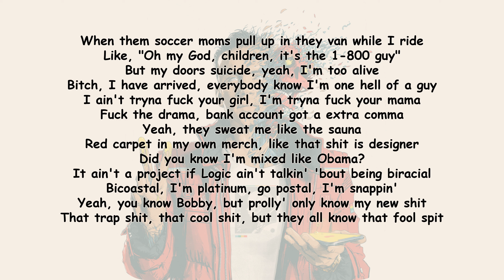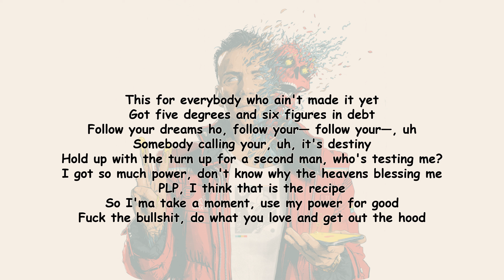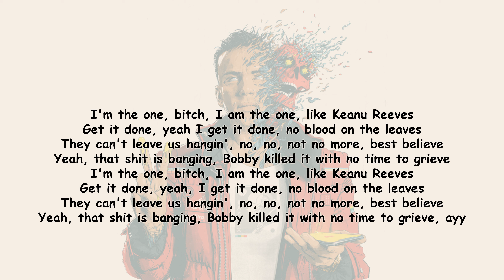Logic - Keanu Reeves [Lyrics] [HQ]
Tags (Ignore Them):
logic homicide,
logic type beat,
logic perfect,
logic 1-800,
logic freestyle,
logic young sinatra,
logic everyday,
logic pro x,
logic among us,
logic all i do,
logic and eminem,
logic album,
logic alright,
logic and corpse,
logic adhd,
logic addiction,
a logical song,
a logic named joe,
a logica do ingles,
a logica do among us,
a logica do cisne,
a logica da reencarnação,
a logical realistic ideologist,
a logical conclusion miraculous ladybug,
logic ballin,
logic black spiderman,
logic bobby tarantino,
logic beat,
logic bobby tarantino 2,
logic beggin,
logic bounce,
logic buried alive,
b logic acid test,
b logic x,
r&b logic pro x,
a b logic the hitman,
r&b logic,
kane b logic,
logic life's a b,
logical b yt,
logic chess,
logic corpse,
logic confessions of a dangerous mind,
logic clean,
logic city of stars,
logic choke me,
logic contra,
logic celebration,
c logical operators,
c logical programming questions,
c logic programs,
c logic building exercises,
c logical right shift,
c logic defense,
c logical vs arithmetic shift,
c logical vs bitwise operators,
logic dad bod,
logic doc d,
logic dead presidents 3,
logic dark place,
logic do ya like,
logic delorean,
logic documentary,
logic dead presidents 2,
d logic gate,
doc d logic,
doc d logic reaction,
doc d logic stream,
space d logic pro,
no i.d logic,
doc d logic album,
doc d logic pitch,
logic eminem,
logic everybody dies,
logic eminem homicide,
logic everybody album,
logic everybody reaction,
logic eminem homicide reaction,
logic everyday clean,
e logic run to me,
é logico po,
e logic cigarettes,
algoritmos e logica de programação,
eazy e logic sample,
siglent sds1104x-e logic analyzer,
analisi grammaticale e logica,
logic e cigarette,
logic flexicution,
logic ft eminem,
logic fade away,
logic fastest rap,
logic floating,
logic full album,
logic fortnite,
logic f,
logic of xqc,
logic what the f u mean,
logic f rap,
tv logic f5a,
logic gang related,
logic gaming,
logic gates,
logic growing pains,
logic gp4,
logic gang related lyrics,
logic genius,
logic gatekeeper,
g logic self propelled wheelchair,
g logitech mouse,
g logic excel wheelchair,
polo g logic,
pubg logic,
cdtv tha g logic,
big g logic,
logic g eazy,
logic homicide lyrics,
logic homicide reaction,
logic hot ones,
logic hit my line,
logic hallelujah,
logic heard em say,
logic homicide live,
h logic lee hyori,
logic juicy j,
hyori h logic,
h.s philosophy logic,
logic gate kya h,
logic kya h,
h delay logic pro x,
logic kaha hai,
logic instrumental,
logic interview,
logic isis,
logic icy,
logic indica badu,
logic inception,
logic intro,
logic innermission,
i logics,
ilogico,
ilogic inventor,
ilogicshd nba 2k mobile,
illogical,
ilogic nba live mobile,
ilogico amor iman,
ilogic assembly,
logic joyner lucas,
logic j cole,
logic just another day,
logic juice,
logic joey badass,
logic just a man,
logic joe budden,
j logic 10x vosho,
j logic amapiano,
j logic mali,
j logic el maestro,
j logic emoyeni mp3,
j logic songs,
j logic ft sponch makhekhe,
j logic emoyeni download,
logic keanu reeves,
logic killing spree,
logic karaoke,
logic keanu reeves reaction,
logic keanu reeves lyrics,
logic kendrick lamar,
logic keyboard,
logic kid cudi,
k'logic,
saru k logic,
r k logic,
mummy ka logic,
k map logic gates,
k map digital logic design,
logic simplification using k-map,
k map logic circuit in hindi,
logic live,
logic ludwig,
logic looks,
logic like woah,
logic lord willin,
logic lost in translation,
logic life is good,
logic last call,
a/l logic lessons,
thakshilawa a/l logic,
a/l logic new syllabus,
2022 a/l logic,
a/l logic gates sinhala,
thaksalawa a/l logic,
o/l logic gates,
big l logic,
logic mixtape,
logic man of the year,
logic music,
logic midnight,
logic man i is,
logic metropolis,
logic mama,
logic mind of logic,
logic no pressure,
logic nikki,
logic numbers,
logic new album,
logic nasty,
logic no pressure reaction,
logic never been,
logic new,
prodyogiki in logic,
eminem and logic,
quran-and-logic,
logic rag n bone man,
logic wild n out,
logic d.a.n.c.e,
logic day n night,
logic balls n,
logic old songs,
logic ocd,
logic one day,
logic overnight,
logic open mic,
logic of english,
logic on the low,
logic one,
steve o logic,
slither i/o logic,
i/o logic pro x,
math o logic,
code to logic,
logic gates sinhala o/l,
logic gates o level,
coke logic o&a,
logic pro,
logic pro x tutorial,
logic plays among us,
logic protection,
logic pro x autotune,
logic paradise,
s logic,
s logic remix,
s logic inn par,
s logic myanmar,
s logical youtube channel,
s logical channel,
s logical riddles,
s logical jasoosi paheliyan,
logic questions,
logic quick sampler,
logic quest,